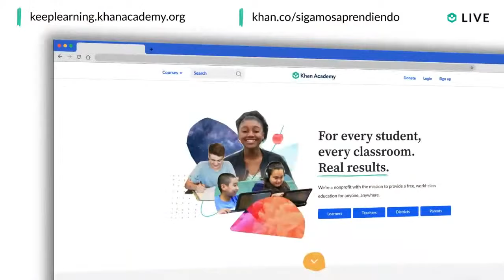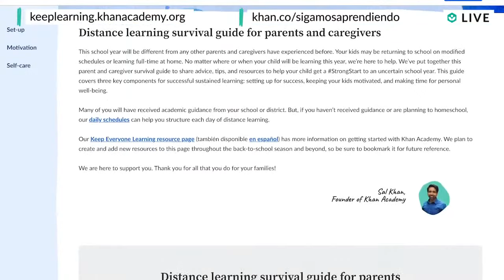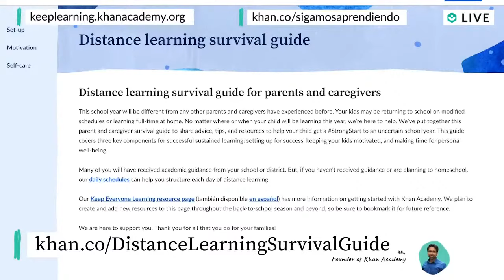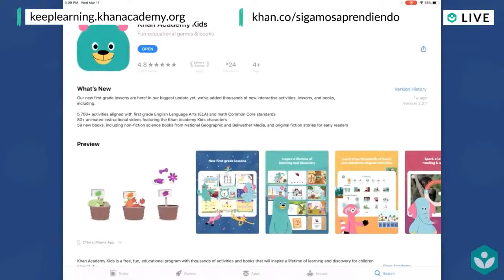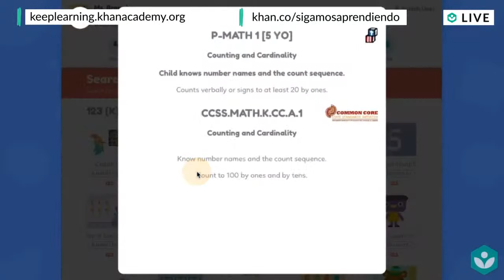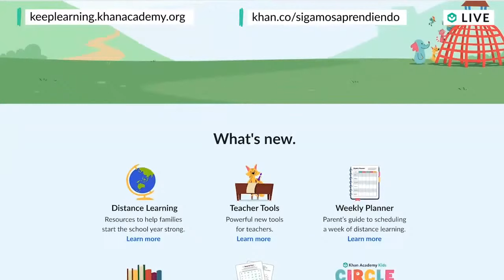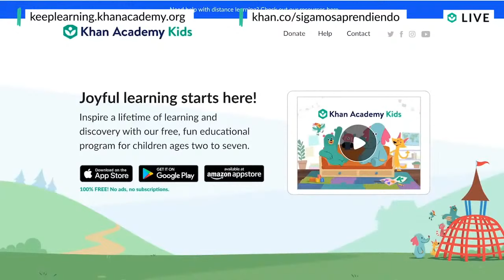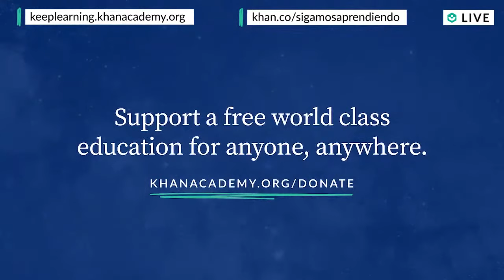Homeroom with Sal & Dan Tieu & Sophie Turnbull - Wednesday, August 19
It’s back to school season! Whether your school is starting out 100% virtual, hybrid, or fully on-campus, we’re here for you. Our team is excited to share new resources and programs for students, parents, and teachers to have a successful school year. Dan Tieu of Khan Academy and Sophie Turnbull of Khan Academy Kids will join Sal on Wednesday at noon PT to share how we’re here to keep everyone learning and to answer your questions.